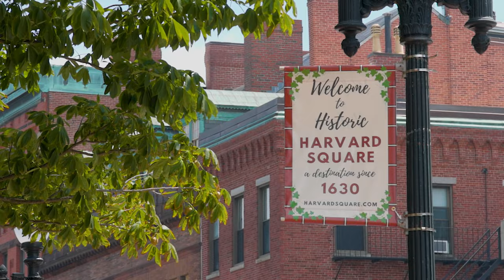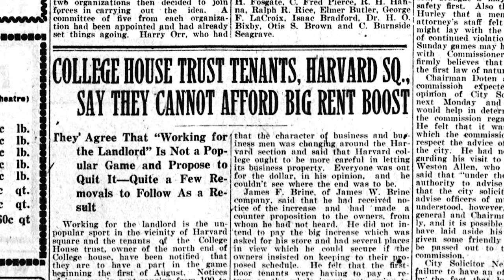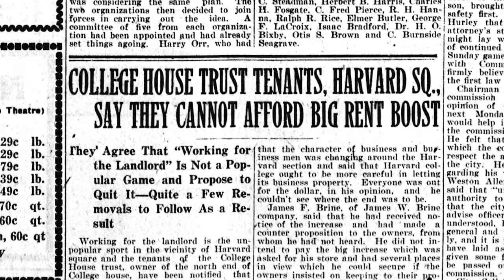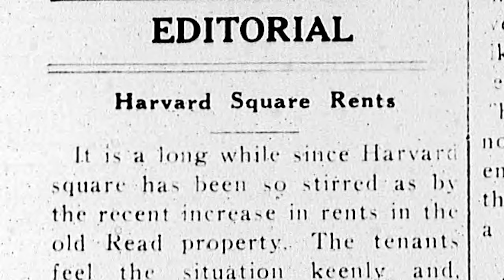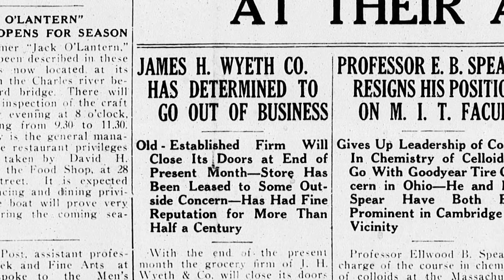Harvard Square: A Love Story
In her latest book, "Harvard Square: A Love Story," Catherine J. Turco, an economic sociologist and professor at MIT, has a loving relationship with Harvard Square. After growing up in Cambridge, and receiving a BA in economics, MBA, and PhD from Harvard University, she moved away from the area.  Upon her return, she noticed the square had changed. In this video, Turco walks us through Harvard Square, and explains why we look to our markets for stability and security, even as they inevitably evolve.